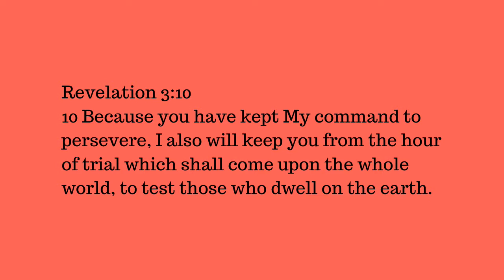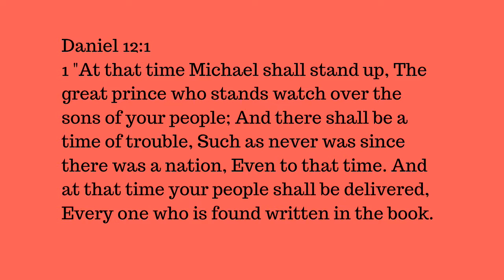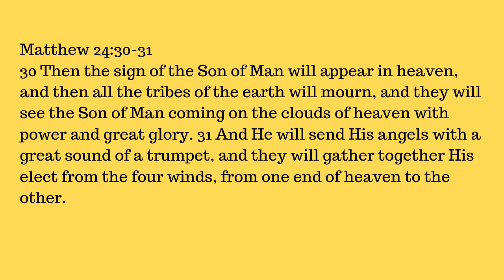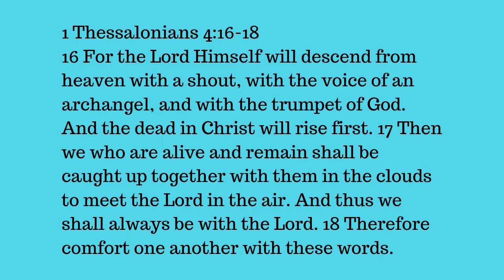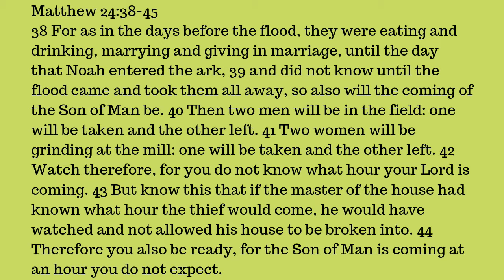The Rapture true or False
The teaching of the rapture and the taking away of the church, has been taught for quite a number of years, in many evangelical churches, and has become a significant part of end time  doctrine.  There are some however, who argue that this teaching is false and is a misinterpretation of bible passages, that speaks of the second coming of Christ. whatever your view on this topic, i believe we need to be ready for the return Jesus the Messiah, for we do not know the day or the hour when he shall appear.